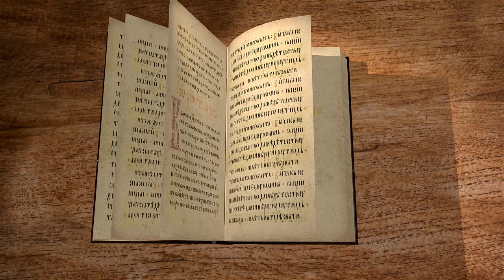2-е Послание Иоанна "Любовь и заповеди" Протоиерей Олег Стеняев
Команда Экзегет.

Библейский портал Экзегет предлагает цикл лекций со священником Олегом Стеняевым на 2-е Послание Иоанна.
Соборное 2-е послание святого апостола Иоанна Богослова было написано в конце 90-х годах первого века Р.Х. Обращено к церкви и чадам Божиим, рожденным в её лоне.

🔸   Авторство послания
🔸   Приветствие к церкви и чадам её
🔸   Заповедь любви и благочестия
🔸   Исполнение воли Господа Иисуса Христа
🔸   Соблюдение заповедей
🔸   Педостережение о лжеучителях
🔸   Истинная православная вера
🔸   Благословение братьев и сестер во Христе